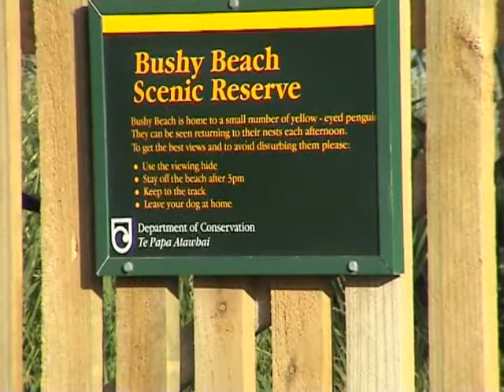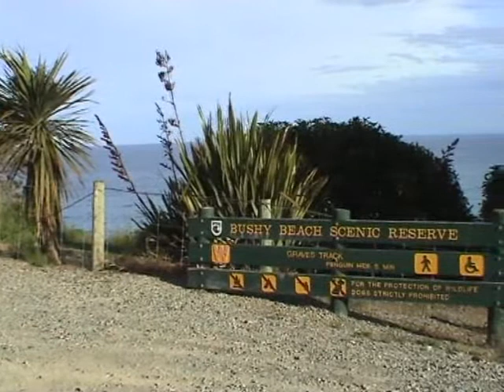Yellow Eyed (& the rarer Black Eyed) Penguins at Bushey Beach New Zealand ペンギン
Just a sample of the wildlife, Yellow Eyed (and the rarer "Black" Eyed) Penguin, that is here in New Zealand that I filmed in 2002
I finally got around to slapping a video together, I hope you enjoy it!